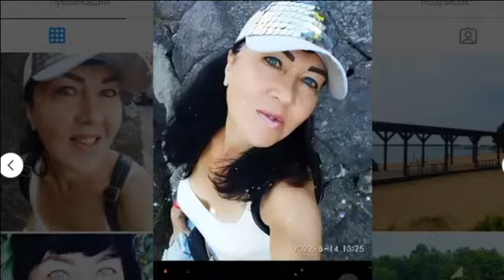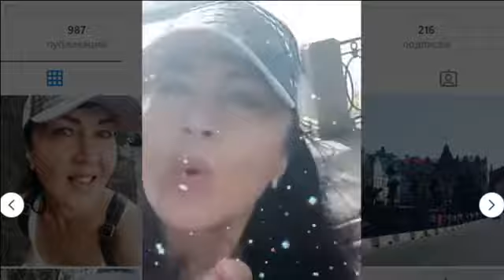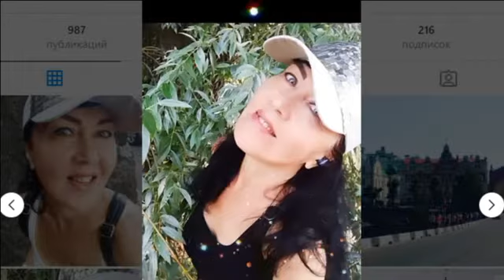Вот и лето прошло ... Дима Билан в Выборге...viipuriВыборг2022...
Выборгу исполнилось 729 лет
Лето в Выборге было жарким и интересным. Прошёл Мотофестиваль "Baltic Rally", фестиваль "Окно в Европу", приезжали артисты: Сергей Галанин, группа " Воскресенье ", Дима Билан.